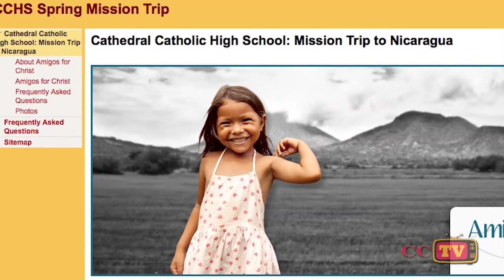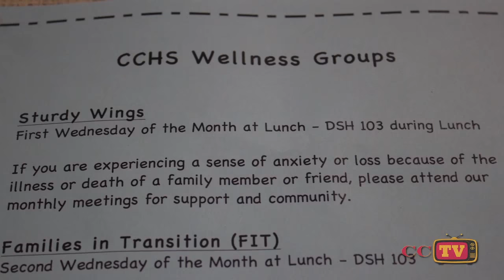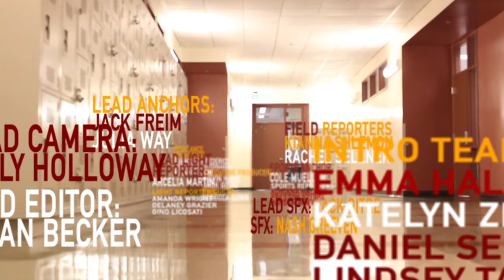CCTV 2015-16 Episode 5 (10-2-15)